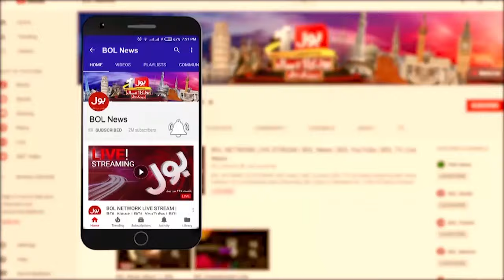Heavy Rain In Pakistan | Rain Destruction In Pakistan | Weather Latest News | Breaking News